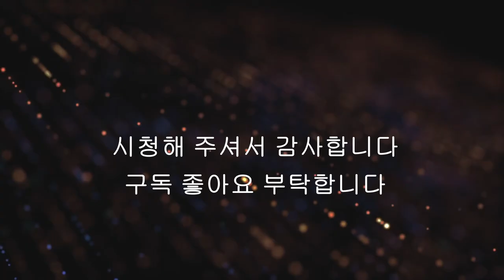돈 되는 고물과 돈 안되는 고물의 차이